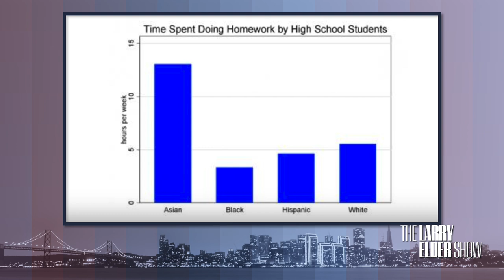The Truth Behind Racial Disparities in Test Scores